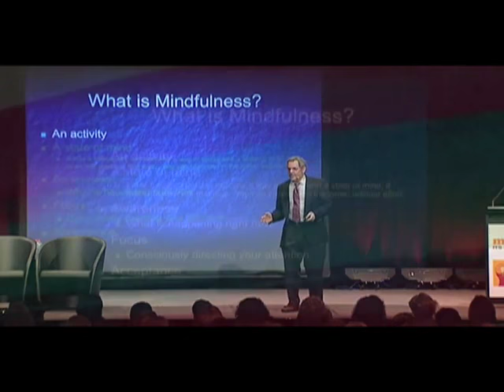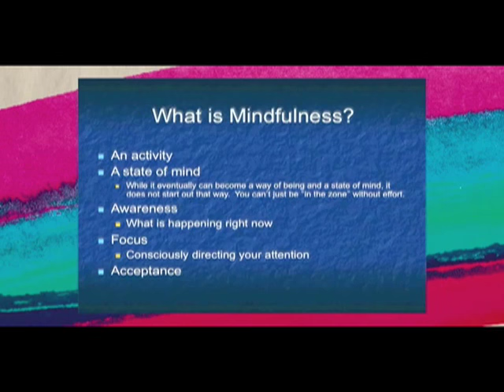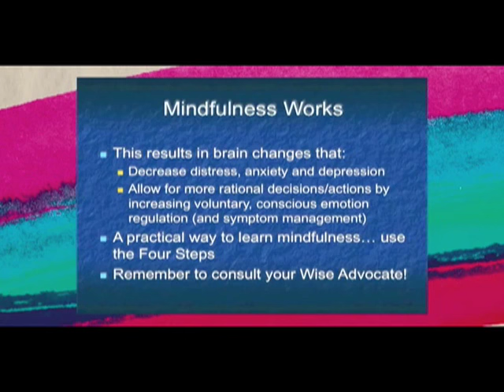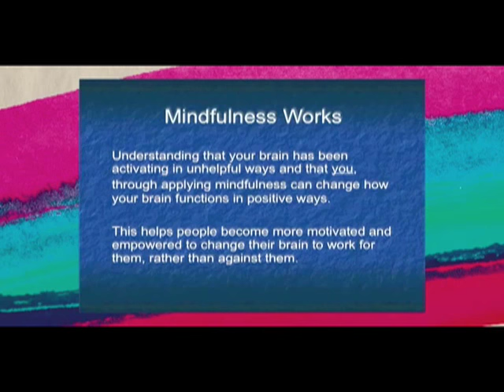Jeff Schwartz: What is Mindfullness?